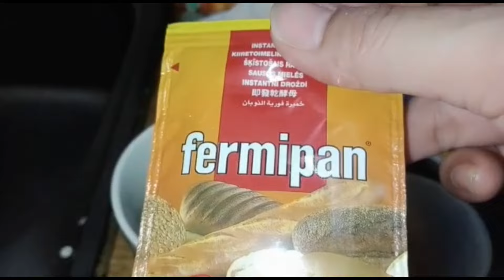Donat tabur Gula Salju ‼️ ternyata semudah ini bikin donat se enak ini‼️⁉️